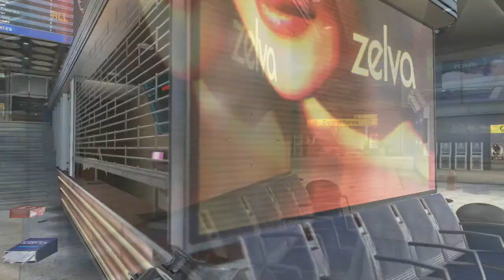Start Up X Ep. 46 - Guest host